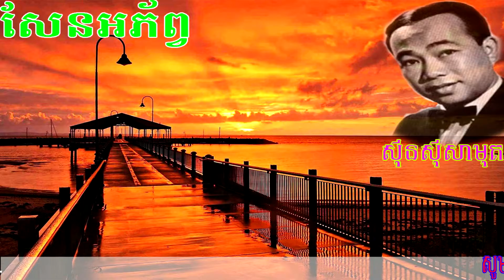|សែនអភ័ព្វ Sen Aphorp - Sinn Sisamouthច្រៀងដោយសីុនសីុសាមុត|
|សែនអភ័ព្វ Sen Aphorp - Sinn song, ហោhmer old song 1960,
khmer oldies songs collection,
khmer oldies movie,
khmer oldies love songs,
0-